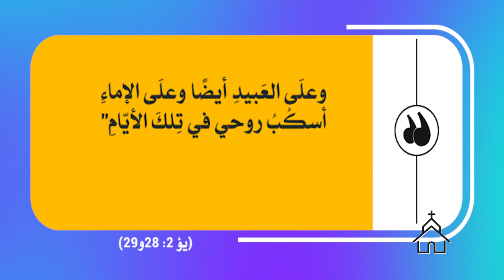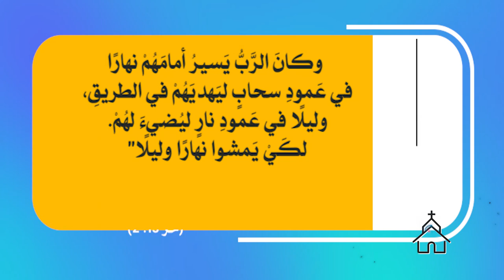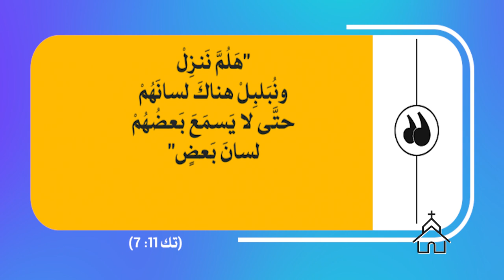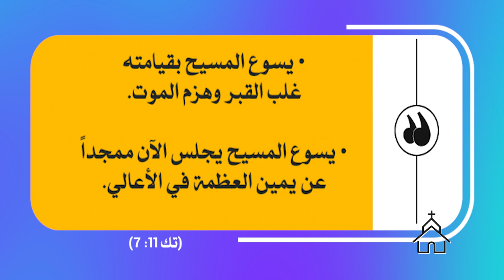قصة الكنيسة | الحلقة رقم 5 | ماذا حدث في يوم الخمسين؟